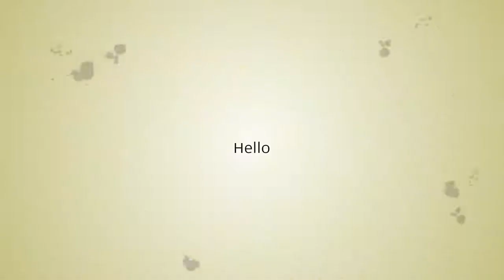Car Signal Lamp 2PCS 12V 6000K License Plate Lights Red Tube Full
Future Gadget and Technology at this time to discuss and review about

More videos in future gadgets and technology Signal Lamp 2PCS 12V 6000K License Plate Lights Red Tube Full Led License Plate Light For 05-15 Tacoma/Tundra